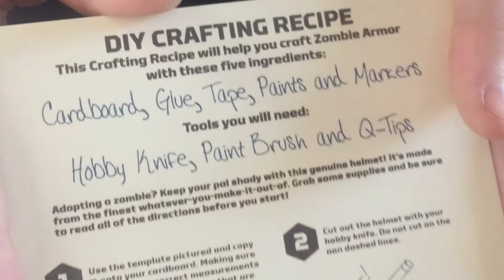Minecraft Minechest Unboxing - August 2016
We're back with a Minecraft Minechest unboxing. We just received our August 2016 box, find out what Minecraft goodies are loaded in this month's Minechest!
This month's Minechest theme is - Survive the Night

Minechest is Minecraft's monthly box subscription service. Each month's box includes a shirt, a postcard detailing the month's goodies, a stamp and more Minecraft fun!